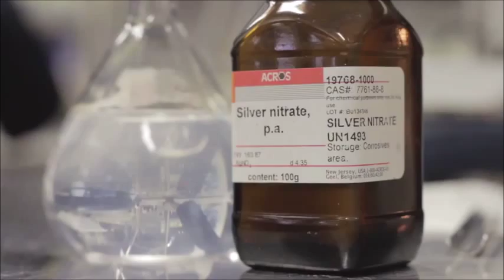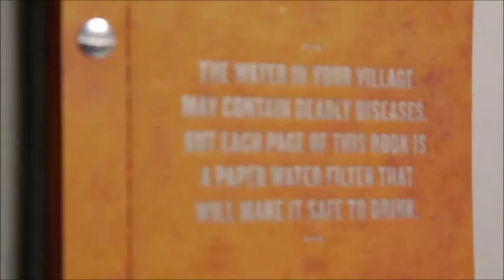Scientist's Quest for Clean Water Amidst Pontiac Dream Cruise Festival' Cupcake Catastrophe!"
Save with Ebay Here!
"Join a Carnegie Mellon University scientist on an extraordinary journey, championing global literacy while tackling the monumental challenge of clean water. As 'Thunder in Pontiac Dream Cruise Festival' unfolds, chaos erupts when mischievous dogs disrupt a cupcake moment, inadvertently causing a fiery spectacle. Discover how one brilliant mind navigates the dual pursuit of knowledge and humanitarian innovation in this riveting tale of books, clean water, and unexpected canine antics."
Make your Own Podcast today with PodBean!